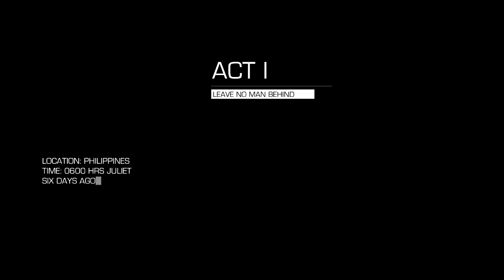Sniper: Ghost Warrior 2 on Radeon 7660G/ AMD A10 4600M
This is some gameplay of Sniper: Ghost Warrior 2 on the HP ENVY M6-1205dx that has the Radeon 7660g and AMD A10 4600M!

FPS are set to 30fps!

Everything is on LOW!
Links!

Skype: snoopmike2116

HP ENVY M6-1205dx Specs:

AMD A10 4600M 2.3GHZ

Radeon 7660G

6GB RAM

750HDD
Equipment Used:

Razer DeathAdder 2013 Edition

FRAPS!